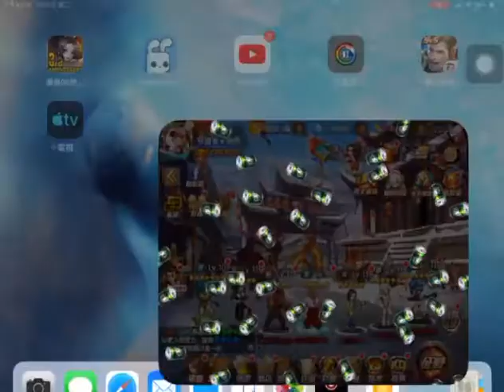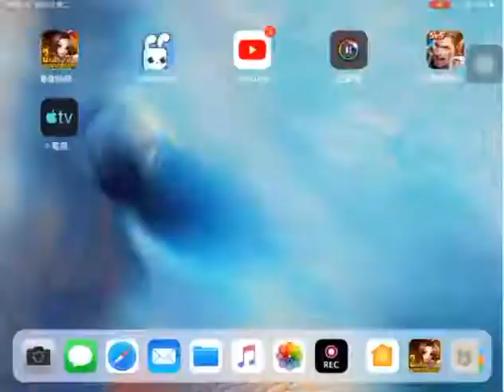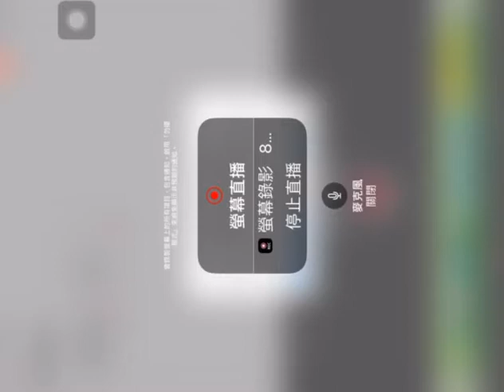[KOF98OL] [拳皇98 OL] 亂鬥街區 真零 + 無名 2019年8月5日